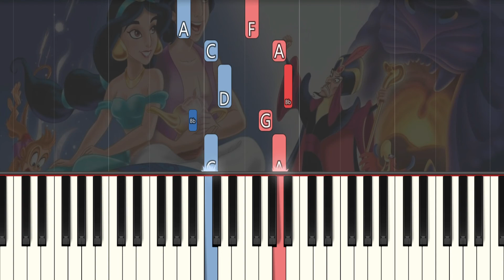Aladdin - A Whole New World (FAST) Both Hands Easy Piano Tutorial